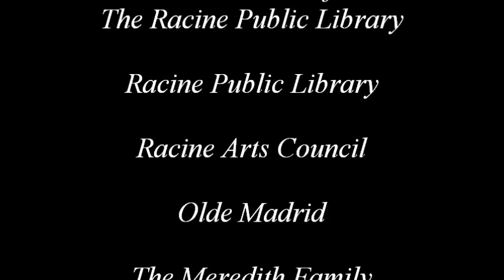Bonk! July 2015 Seasaw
Bonk! Performance Series presents musical guests, Seasaw.  July 2015, Racine, Wisconsin.